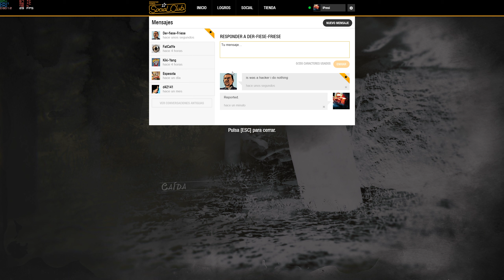HACKERS ON RED DEAD ONLINE ROCKSTAR FIX YOUR GAME (PC)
Skype: lPr3s1d14r10